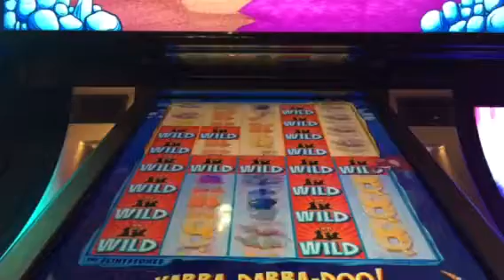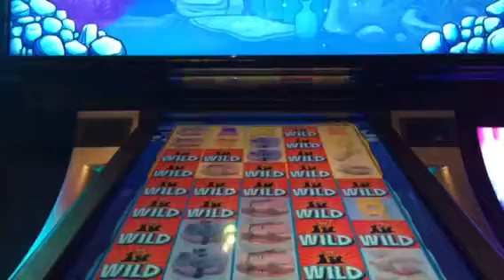Flintstones slot 4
Max bet